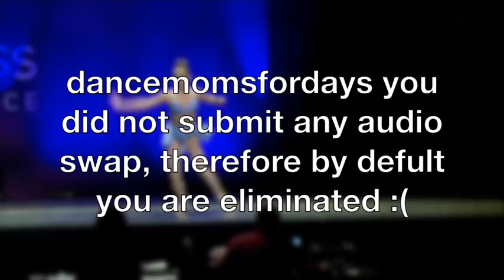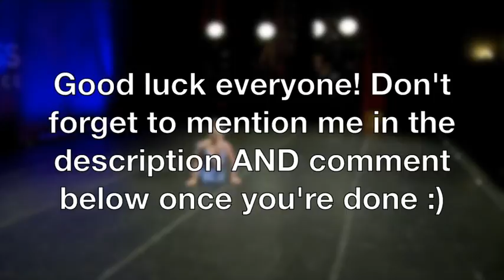AUDIO SWAP CONTEST: Round 4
See who's completed their audio swaps below:

SwapsForDM
LavenousForever *Completed*
Catherine Forever
AL Swaps
Dance Doctor10
Charlize Smith
Audio Swap Central
thedanceguide